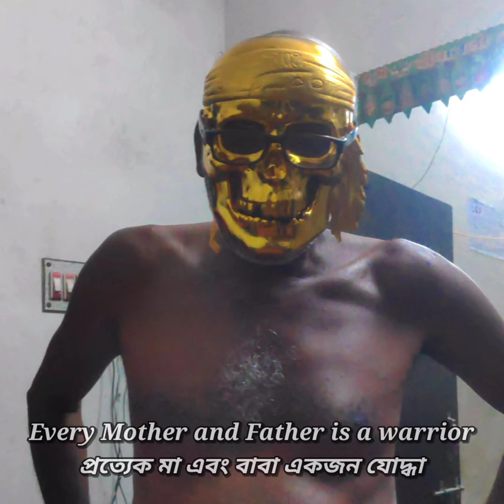Every mother and father is a warrior,প্রত্যেক মা এবং বাবা একজন যোদ্ধা😇😇💖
share obviously...
  and follow others social media...